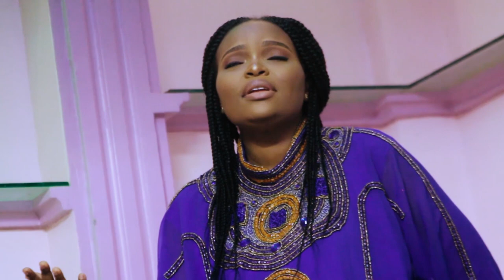My Reward Video (full)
Mimi Michaels expresses gratitude to God for Reward been recompensed to everyone...